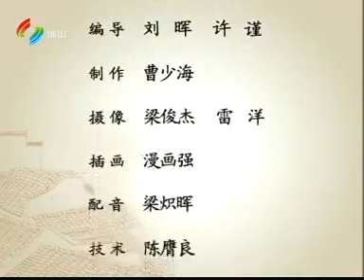粵講粵過癮[091028][棹忌]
全集可到
收睇